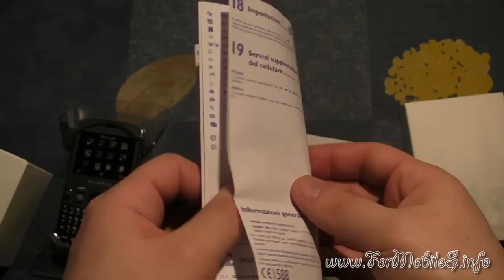Unboxing di Alcatel OT-799 - esclusiva mondiale !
Dopo l'Alcatel OT-255D sul quale abbiamo fatto qualche approfondimenti e da poco pubblicato anche la recensione finale, passiamo ad un messenger un pochino più in alto nella gamma Alcatel, parliamo nelle fascia sotto la settantina di euro quindi comunque economico.
Considerando l'aspetto e la cura dei dettagli che si può apprezzare da un primo sguardo, il telefono promette bene.
Restate con noi.